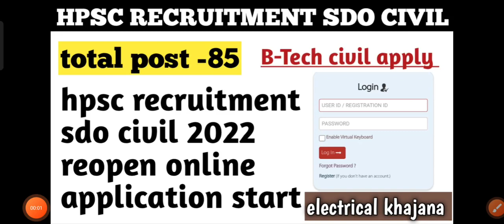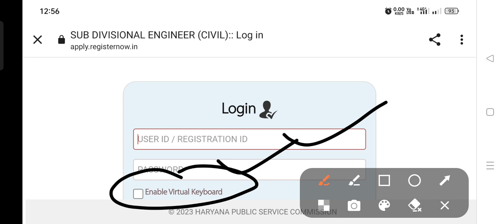HPSC RECRUITMENT SDO CIVIL 2022 REOPEN ONLINE APPLICATION START // total post -85 for civil B-Tech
Your queries -

railway news

railway new recruitment update

railway new recruitment news

rail new recruitment 2022

rail new recruitment 2023

rail new recruitment

rrb

rrb ntpc

rrb je

rrb vacancy

rrb je vacancy 2023 rrb je syllabus rrb je vacancy 2022 rrb je electrical classes rrb je salary rrb je qualification

uppcl tg2 exam date 2023 new
update
uppcl tg2 exam pattern
uppcl tg2 exam kab hoga 2022
uppcl tg2 exam date 2022 today
news

uppcl tg2
update